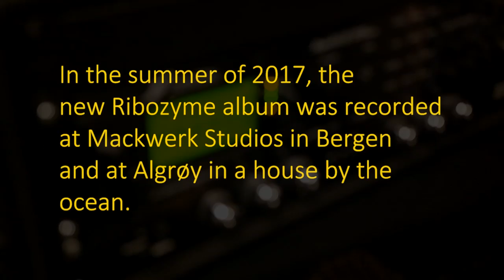Behind the scenes: Ribozyme in the studio recording "Argute"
"Argute" release date: February 8

"To  thine  own  self  be  true",  Shakespeare  wrote,  and  since  the  late  90s  Norwegian  visionary  rock  outfit  Ribozyme  has  taken  this  to  heart,  even  so  with  their  latest  brainchild.  The  aptly  named "Argute" is a  shrewd  take  on  contemporary  hard  rock,  bringing  their  signature  vocals  and  harmonies  in  line  with  the  times-  four  years  after  the  release  of  the  critically  acclaimed "Grinding  Tune͟".  This  metamorphosis  is  emphasized  by  the  addition  of  guitarist  Thomas  Lønnheim  to  the  group,  adding  an  extra  dimension  to  the  creative  sphere  of  Kjartan  Ericsson,  Cato  Olaisen  and  Lord  Baard.

Ribozyme  has  always  thrived  on  change  and  evolution,  and  "Argute"  marks  a  departure  from  the  more  outdrawn  and  atmospheric  segments  of  their  songwriting  in  favour  of  a  more  direct  approach.  Mixed  by  Dag  Erik  Nygaard  (recently  credited  with  mixing  Blood  Command,  Ondt  Blod  etc),  this  release  brings  their  trademark  lyrics  to  the  forefront  –  abstract  fragments  of  situations  and  emotions  rather  than  full  stories,  ranging  from  rage  to  hope,  that  translates  seamlessly  into  their  ferociously  energetic  live  shows.

As  always,  the  album  is  recorded  at  their  own  facilities,  lending  it  the  authenticity  fans  have  learned  to  appreciate  from  their  previous  releases.  The  inhouse  production  from  Lord  Baard  fleshing  out  the  songs  with  a  more  massive  sound  befits  the  band  itself  –  while  still  deadly  serious  they  have  a  more  playful  tone  to  their  endgame.

"Argute" is  the  logical  sum  of  a  band  who  has  spent  nearly  two  decades  redefining  themselves  while  remaining  unequivocally  unique.  This  is  Ribozyme  at  their  most  audacious,  and  it  is  likely  to  become  their  most  approachable  release  to  date.